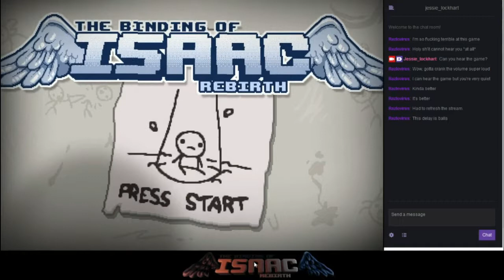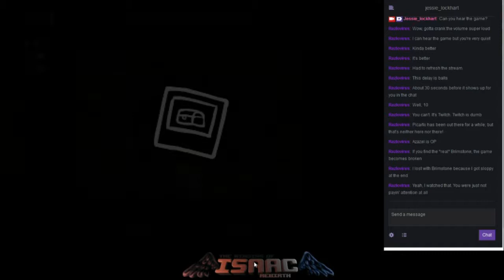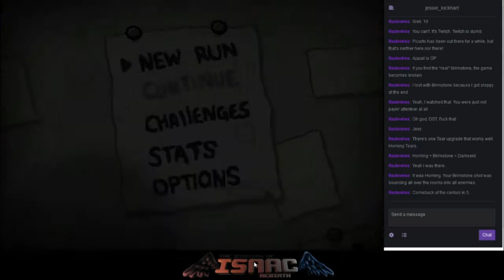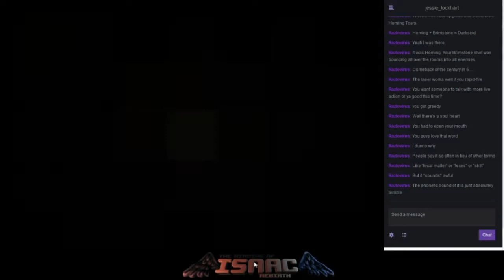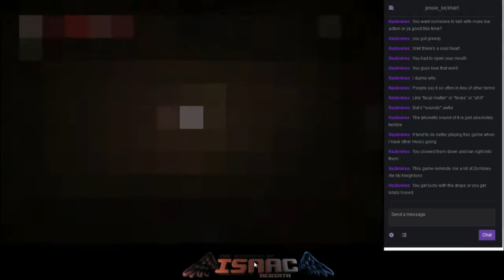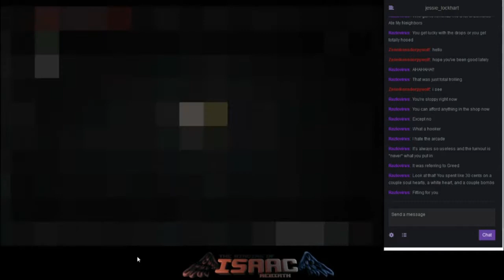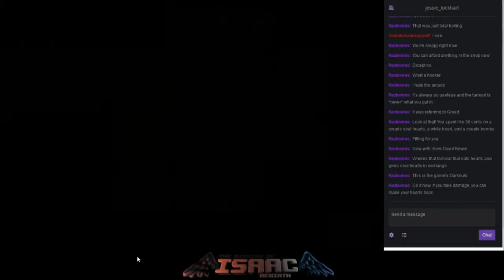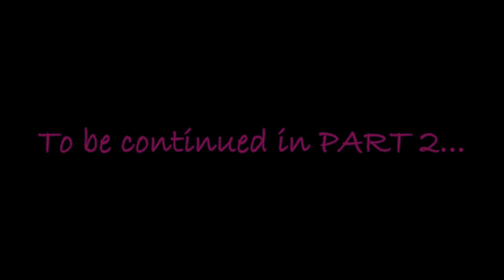Binding of Isaac Stream: Mar 8, 2015 (Part 1)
Part the first of my latest stream of Isaac. Overall it wasn't a good day for me and I was all over the place. Died in the first run after only beating the first boss. Second run went better, but my luck with Bob's Brain continues to end runs for me. :P

Song clip used is "Super-Charger Heaven" by White Zombie